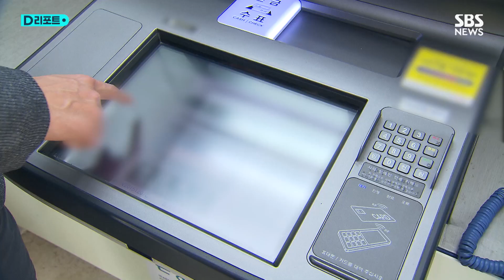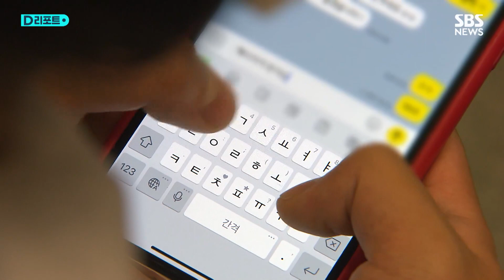우크라 참전 의사라고 다가오더니…? 37억 원 뜯어내 / SBS /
한 외국인 남성이 모자와 마스크를 쓰고 현금인출기로 향합니다.
보름 뒤, 또 다른 외국인 남성이 선글라스를 착용하고 돈을 인출하는 모습도 포착됩니다.
우크라이나 참전 군인과 의사를 사칭해 한국인들에게 37억 원을 가로챈 국제 사기 조직 일당입니다.